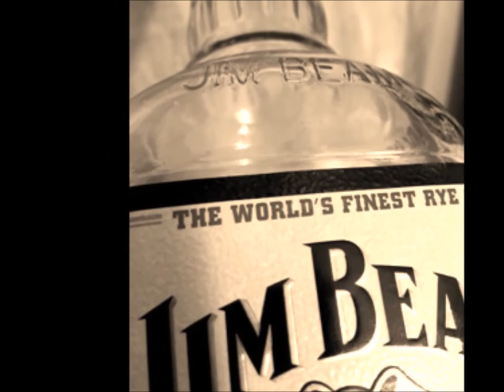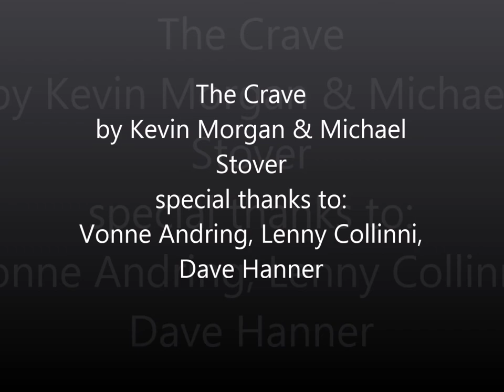THE CRAVE - KEVIN MORGAN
Non-Stop Love Songs 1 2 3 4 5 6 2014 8
NEW love songs myley cyrus country music drake TOP 10 TOP 20 COUNTRY LOVE SONGS TOP LOVE SONGS TOP COUNTRY BALLADS TOP COUNTRY SONGS BALLADS MUSIC 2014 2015 BEST HIT LOVE SONGS KEVIN MORGAN COUNTRY NEW BILLBOARD CMA TALOR SWIFT LUKE BRYAN CARRIE UNDERWOOD TIM MCGRAW GARTH BROOKS KENNY CHESNEY TOP COUNTRY SONGS OF ALL TIME NEW COUNTRY SONGS TOP ROMANTIC COUNTRY SONGS TOP 10 TOP ROMANTIC SONGS EVER WEDDING SONGS THE CRAVE